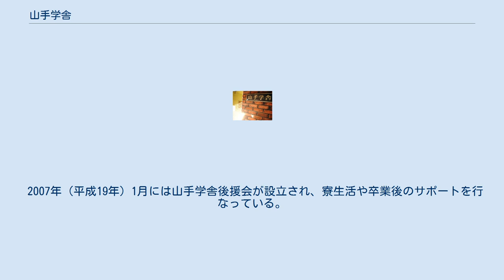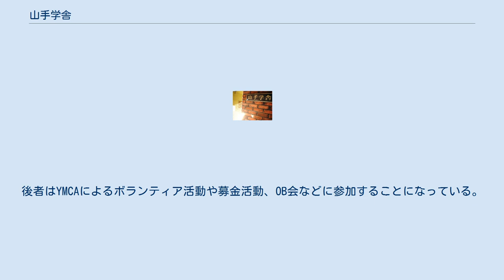山手学舎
山手学舎 山手学舎（やまてがくしゃ）は、東京都新宿区西早稲田にある4年制大学生を対象とした男子学生寮である。
 運営は東京YMCA（キリスト教青年会）が行っており、実質的な管理は寮に住む学生自身が行なっている。
友愛学舎や信愛学舎とは兄弟寮である。
 山手学舎は1954年（昭和29年）4月に高田馬場の山手YMCA会館の5階に開設された。
東京YMCAでは1892年（明治25年）以来地方から上京してくる学生向けに寄宿舎を提供している。
借家を用いて学生寄宿舎とした仲猿町に始まり、東郷坂・早稲田鶴巻町・茗荷谷・一橋寮・一麦寮・中野寮を経て、今日の山手学舎（現在の東京YMCAの学生寄宿舎事業は山手学舎のみ）へと至っている。
2000年には、当時の東京YMCAが財政難により、一度廃寮が決定され募集が停止されたが、当時の寮に住む学生やOBがYMCAの掲げる青少年育成の理念や他大学の学生との寮生活という大変貴重な場であることから反対を掲げ、署名活動・ハンガーストライキなどを経て東京YMCA側との交渉により、2005年に募集が再開、2006年には正式に存続が決定し、財政的な支援体制を構築するために山手学舎後援会が設立された。
 公益法人制度改革における公益法人（新制度上の）への移行認定では、山手学舎の働きは新制度の公益性の観点から大いに見直され、東京YMCAが掲げる「青少年育成」の理念を具現化した形であるということが評価され、現在、東京YMCAの重要なプログラムの一つとなっている。
 雑誌『プレジデント Family』(2012.11) に山手学舎が紹介された。
 山手学舎では寮に住む学生に「自治の精神を養う」という観点から、経営を除いた寮の管理についてはある程度の自由を認めている。
経営は東京YMCAの下部組織である山手YMCAが行い、山手YMCAの主任主事が運営管理者となっている。
一方で、運営を円滑にするために山手YMCA会館の運営委員会より若干名が山手学舎運営委員会を結成し運営に関与している。
 2007年（平成19年）1月には山手学舎後援会が設立され、寮生活や卒業後のサポートを行なっている。
 なお、山手学舎後援会会長には茅野徹郎が就任している。
 山手学舎に入寮する学生には安価な生活場所が提供される一方で、寮生活に関与する責任や社会的な貢献が求められる。
前者は「寮の自治」と呼ばれ、例えば寮生が参加するイベント等の企画を行なう。
後者はYMCAによるボランティア活動や募金活動、OB会などに参加することになっている。